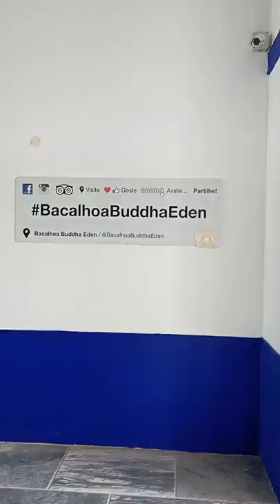Budha Eden - Portugal